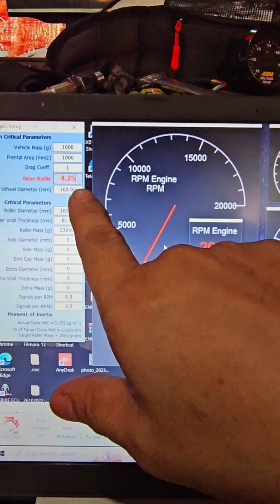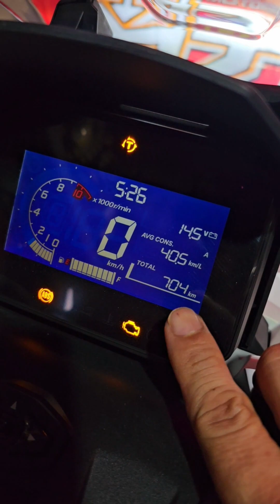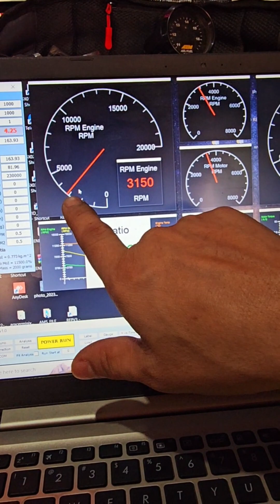Adv160 Stock ecu Remap 🔥